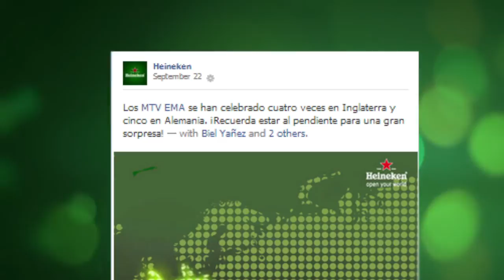Presentación de resultados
Animación y compuesto para presentación de campaña, producción por Rancho S.